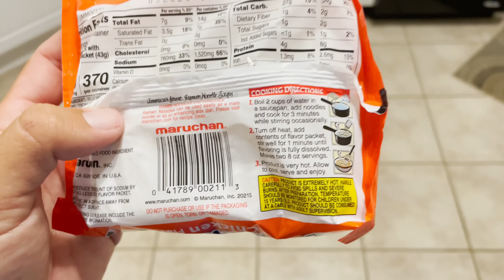I Need This BEACH Fish for my SURVIVAL!! **Hard Decision**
I Threw Out My Bait 100 TIMES to Find this MASSIVE Beach Monster!!